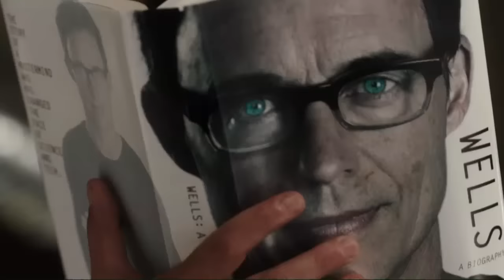The Flash 2x06 Promo "The Darkness and the Light" – S02E06 [HD]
The Flash 2x06 Promo/Preview "The Darkness and the Light"
The Flash Season 2 Episode 6 Promo
The Flash 2x06 Promo  (HD)